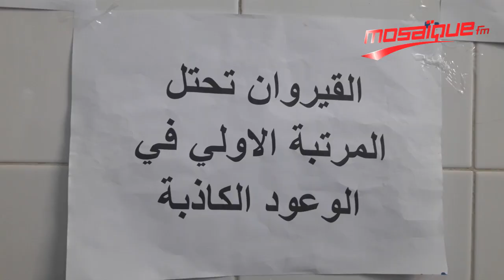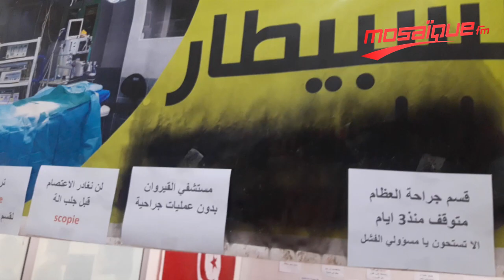القيروان: توقف العمليات في المستشفى والمرضى يستغيثون